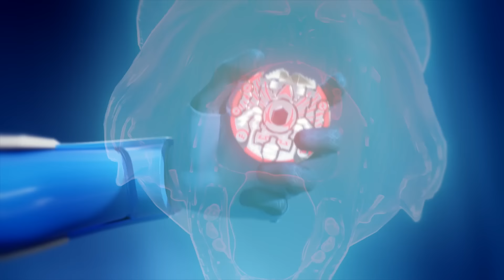Biệt Kích Nhỏ X - Tập 7 - 12: Đội Biệt Kích Trổ Tài Chăm Bé Max | Phim Hoạt Hình Hay Nhất